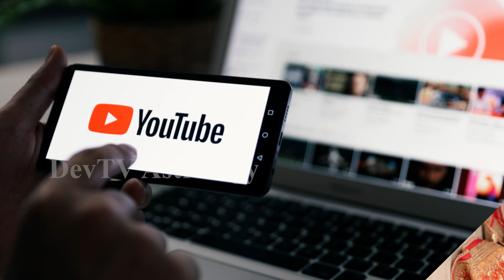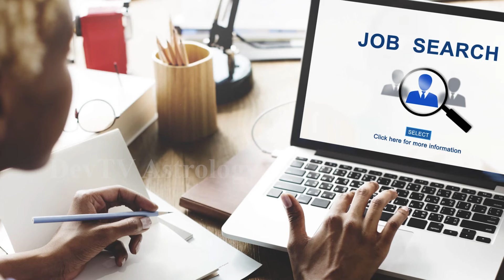వృశ్చికరాశి వారికి జనవరి 13 శుక్రవారం రోజున జరిగేది ఇదే!|Scorpio Horoscope 2023|VrishchikaRasi|Devtv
వృశ్చిక రాశి వారికి జనవరి 13 శుక్రవారం రోజున జరిగేది ఇదే!, Scorpio Horoscope 2023, Vrishchika Rasi 2023, Telugu Astrology, Devtv.